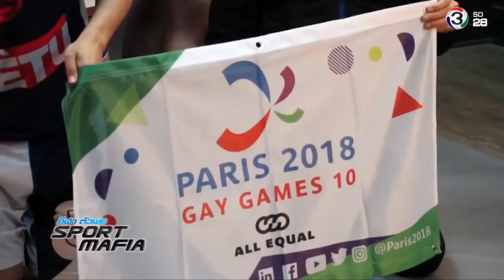Sport Mafia : โอลิมปิก (รัก) ร่วมเพศ (22 พ.ย. 60) [Ep. 126 / 1]